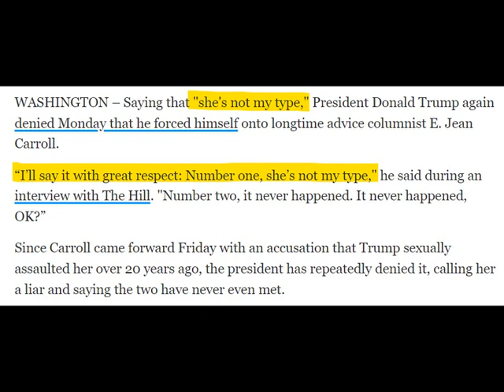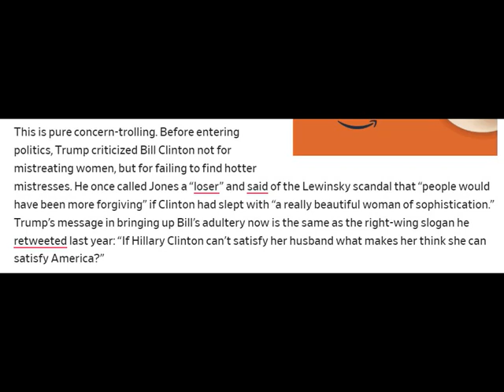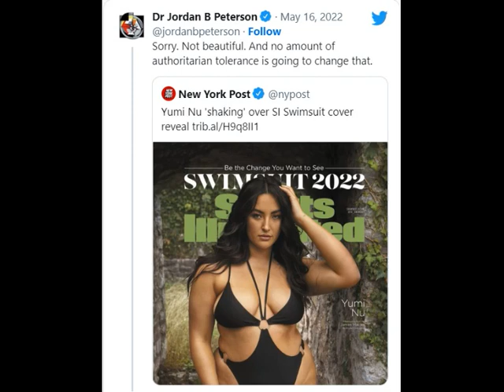Steven Crowder Classifies Women Worthy of Rape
With additional misogyny from Donald Trump and Jordan Peterson.